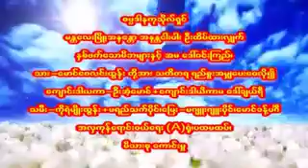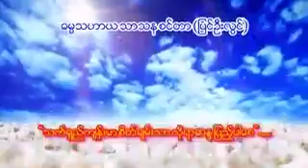အႏုေမာဒနာ ဦးအံ့ေမာင္+ေဒၚခ်ယ္ရီ ဆရာေတာ္ နႏၵမာလာ ဘိဝံသ - Nandamalabhivamsa